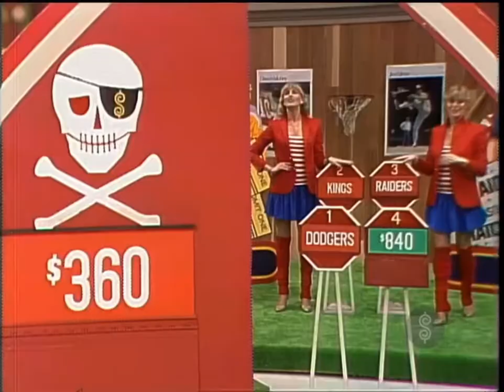TPIR: Danger Price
[April 19, 1983] A playing of Danger Price for four LA sport tickets.